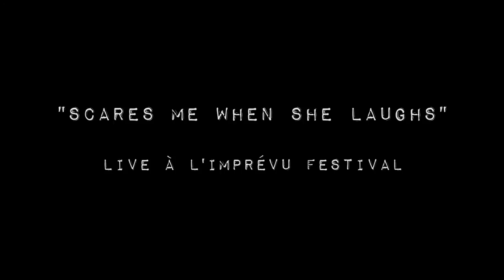Moley and The Crooks - Scares me when she laughs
Moley and The Crooks

"Scares me when she laughs"

Live à l'Imprévu Festival 11/09/2015